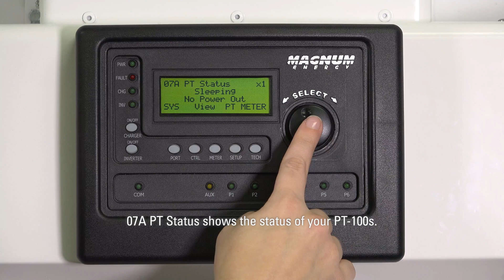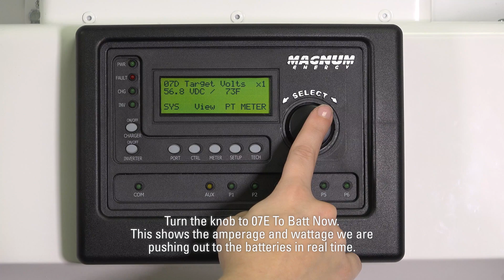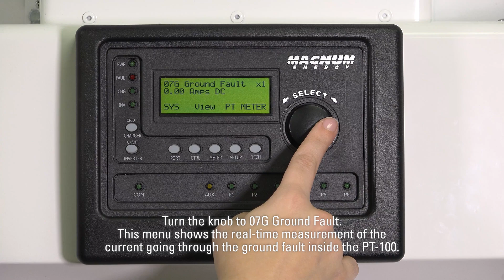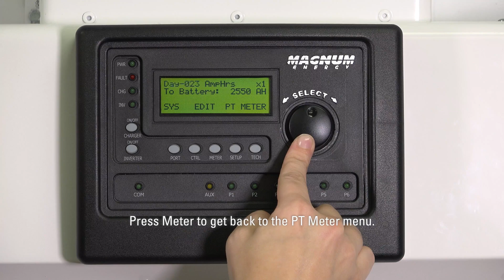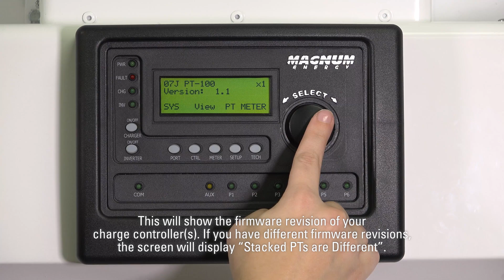ME-ARTR and the Meter Screens for the PT-100 Charge Controller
This video is designed to help guide you through the meter screens of the ME-ARTR revision 4.0 in order to see what your PT-100 Charge Controllers are doing. Other revisions may show slightly different screens, but this video should get you through the menus. Please refer to your owner’s manual for more in-depth information.